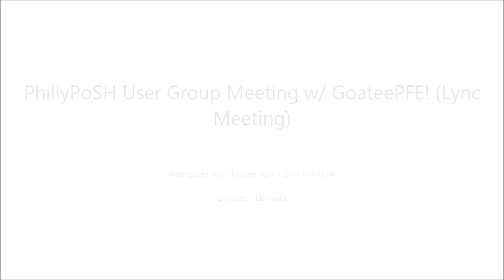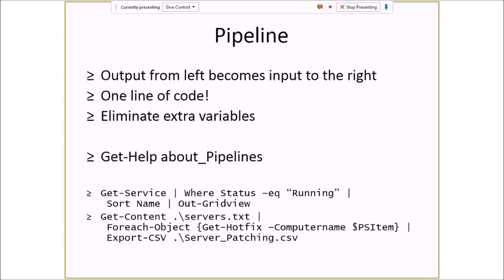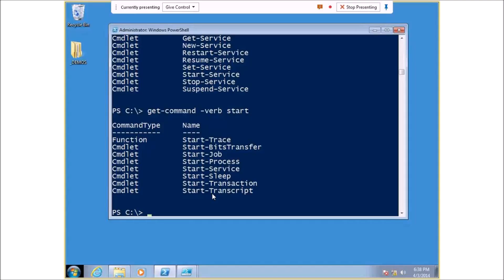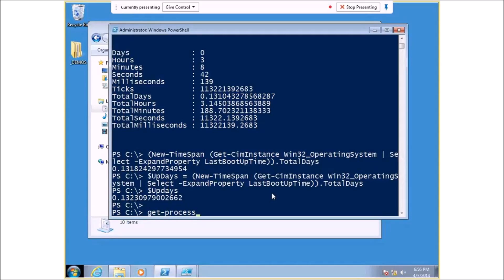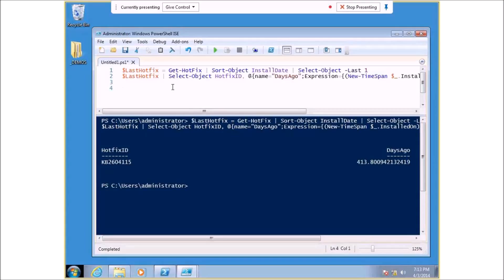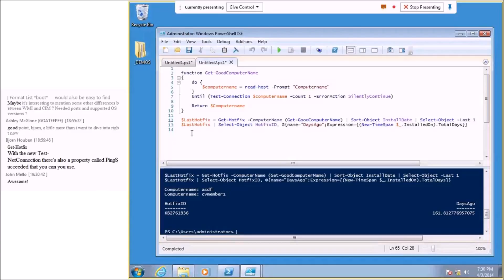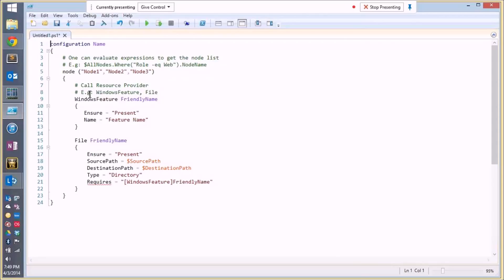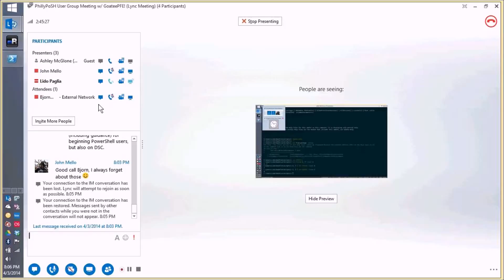PhillyPoSH 04/03/2014 - Ashley McGlone : Demystifying The PowerShell Scripting Process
Tired of copying and pasting scripts from the internet?  Want to write your own scripts?  Become the go-to scripter on your team.  This presentation will break down the scripting process into logical steps you can follow.  Learn how to wrap cmdlets into scripts into functions into modules that you can reuse and share with your team
Ashley McGlone is a Microsoft Premier Field Engineer (PFE). He started writing code on a Commodore VIC20 back in 1982, and he's been hooked ever since. As a former Microsoft Certified Trainer (MCT) Ashley used to teach MCSE classes on Windows NT 4.0 and Windows 2000. Ashley spent eight years of his IT career administering a large enterprise where he scripted for Active Directory and thousands of workstations. Today he specializes in Active Directory and PowerShell, helping Microsoft Premier customers reach their full potential through risk assessments and workshops. Ashley's TechNet blog focuses on real-world solutions for Active Directory using Windows PowerShell.